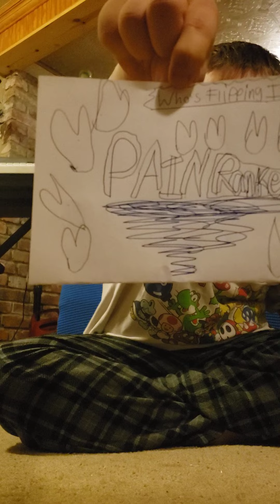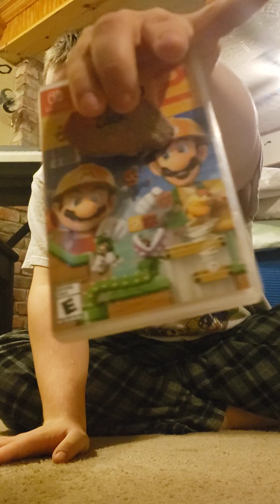The "Pain Rankers" Sent Me A Package (UNBOXING VIDEOS ARE BACK)